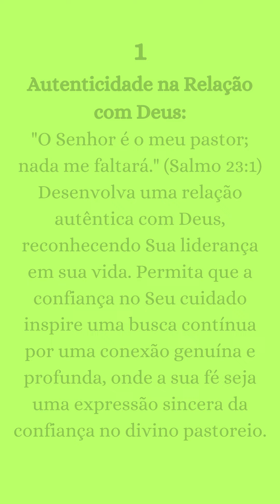3 ensinamentos salmos 23 salmos 23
3 ensinamentos inspirados no salmo 23
1
Autenticidade na Relação com Deus
Desenvolva uma relação autêntica com Deus, reconhecendo Sua liderança em sua vida. Permita que a confiança no Seu cuidado inspire uma busca contínua por uma conexão genuína e profunda, onde a sua fé seja uma expressão sincera da confiança no divino pastoreio.
2
Crescimento na Adversidade
 "Ainda que eu ande pelo vale da sombra da morte, não temerei mal nenhum, porque tu estás comigo." Encare os desafios como oportunidades de crescimento espiritual. Assim como a ovelha não teme na presença do pastor, aprenda a enfrentar as sombras da vida com fé, sabendo que esses momentos podem fortalecer sua relação com Deus e moldar um caráter resiliente.
3
Responsabilidade em ser um Instrumento da Graça Divina
"Certamente que a bondade e a misericórdia me seguirão todos os dias da minha vida; e habitarei na casa do Senhor por longos dias." Reconheça a responsabilidade de ser um canal da bondade e misericórdia divinas. À medida que experimenta a graça de Deus, busque ser instrumento dela na vida dos outros. Viva com generosidade e compaixão, refletindo a presença divina em suas ações diárias.